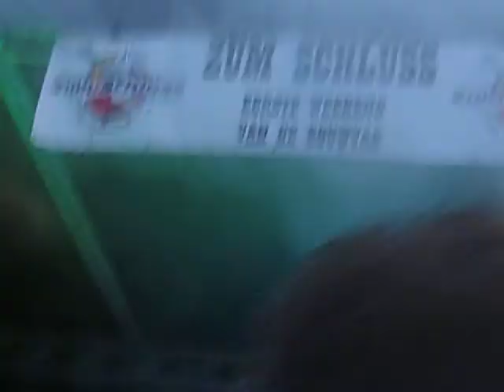RSS Rattlesnake Shake @ Someren Eind - Rebel Yell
RSS Rattlesnake Shake @ Someren Eind - Rebel Yell I've been going to see this band play for about a year and they are great musicians and entertain me with no end, but I had no idea that Eugene could actually sing!